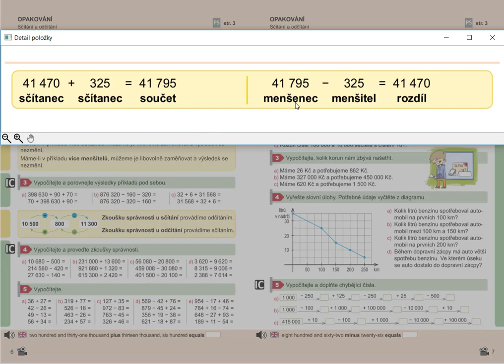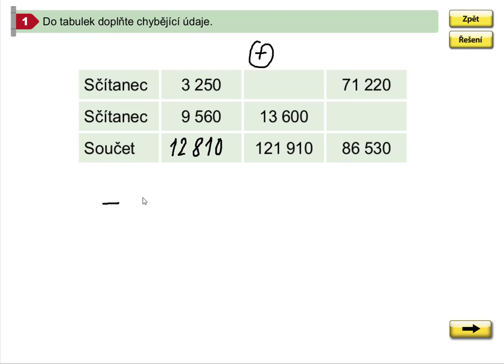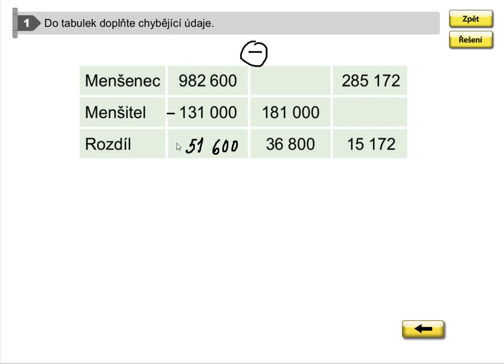Sčítání a odčítání do 1 000 000 (pojmenování čísel), Mat. mat. pro 5.roč., 1. díl, str. 6, cv. 1